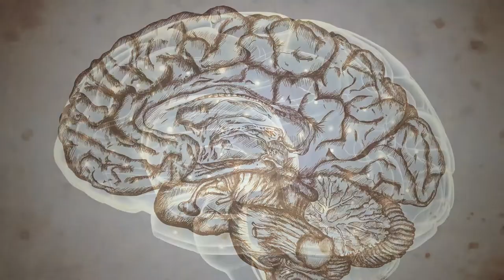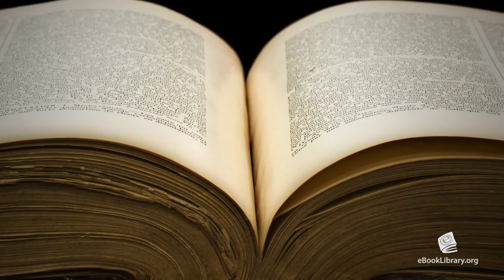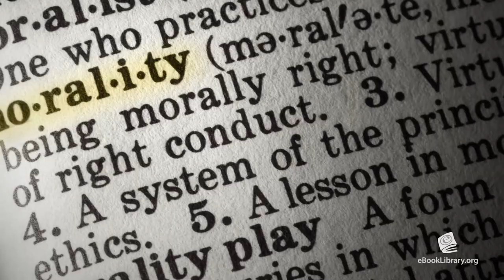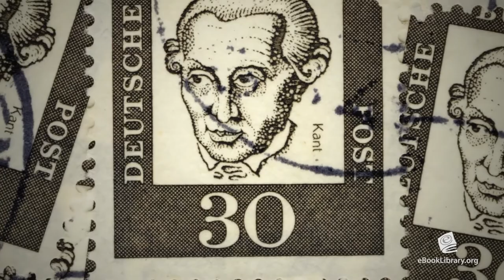"Groundwork of the Metaphysics of Morals" by Immanuel Kant: Behind the Books Series by World Library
"Groundwork of the Metaphysics of Morals" by Immanuel Kant: Behind the Books Series by World Library Foundation

Behind the Book Presents: The Lecture Series
Discover the stories behind history's greatest books.
Find more great books at eBookLibrary.org